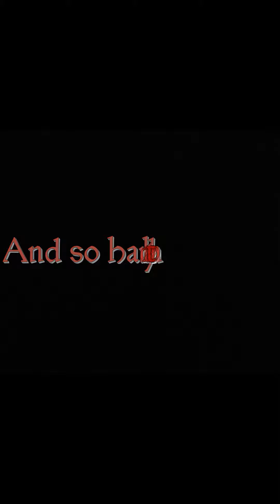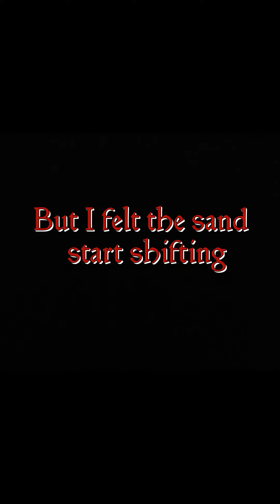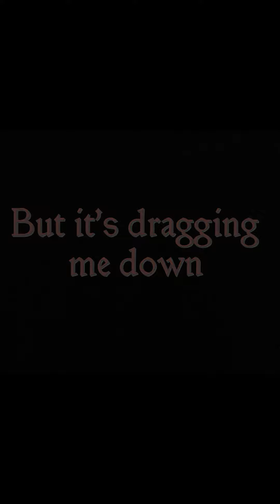RED-Buried Beneath (with lyrics)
I'm new to this type of stuff but everyday I get better and hope to bring amazing content and more lyric videos your way.
Song:Buried Beneath
Artist:RED